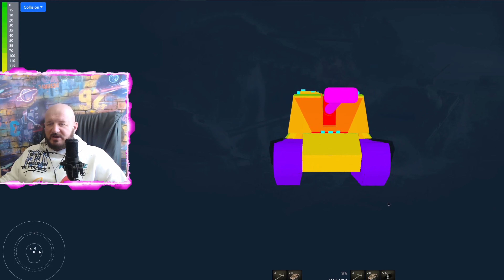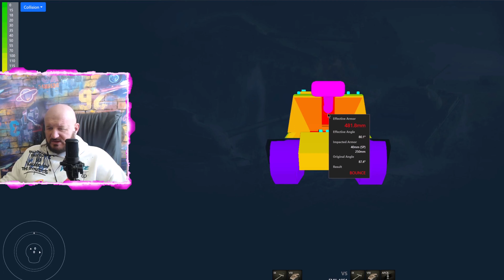Обзор EMIL 1951 гайд тяжелый танк Швеции | бронирование Emil 1951 оборудование | Эмиль 1951 перки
Обзор EMIL 1951 шведский тяжелый танк восьмого уровня, игра Мир танков. В данном видео полноценный гайд по EMIL 1951, вместе с вами разберем как играть на EMIL 1951, изучим лучшее оборудование для EMIL 1951, правильно расставим перки для экипажа EMIL 1951, рассмотрим тактико-технические характеристики EMIL 1951, покрутим бронирование и другие характеристики данного тяжелого танка.

Тайм коды:
01:03 Бронирование EMIL 1951
03:40 Пушка орудие EMIL 1951
04:20 полевая модернизация EMIL 1951
05:13 оборудование EMIL 1951
05:56 перки экипажа EMIL 1951
07:49 реплей боя EMIL 1951

Сегодня мы поговорим о ещё одном новичке, тяжёлом премиумном танке восьмого уровня Швеции – это Emil 1951 гайд.

Emil 1951 — это то первый премиум танк 8 уровня Швеции с барабаном на 3 снаряда. Это аналог прокачиваемого Emil I.
Первое, о чем должен знать каждый владелец данного агрегата - Emil 1951 танк имеет маленький по меркам тяжёлой техники восьмого уровня запас прочности в 1400 единиц, а также очень слабую дальность обзора в 360 метров.

Касательно живучести, Emil 1951 характеристики бронирования для своего уровня очень хороши. Самой крепкой частью танка является башня в лобовой проекции. Номинально толщина брони тут не очень большая, однако, благодаря рациональным наклонам бронелистов приведенка достигает хороших показателей. Правда, в боях внизу списка нужно играть осторожно, девятым и десятым уровням пробить нас будет гораздо проще, особенно если противник зарядит голду.

Если же смотреть на защищенность корпуса, ситуация более сложная. ВЛД у Emil 1951 World of Tanks имеет 100 мм, но под наклоном. Конечно, шанс отражать и ловить рикошеты есть, но корпус лучше прятать, даже у седьмых уровней есть возможность нанести нам урон, при стрельбе в верхний броневой лист и уж тем более в НЛД.

Броню бортовой проекции можно назвать совсем посредственной, сюда нас пробьют все, с кем приходится встречаться в бою. Однако есть небольшая вероятность того, что Emil 1951 танк сдержит урон, так есть фальшборта, это не панацея, но страдать от фугасов мы будем меньше.

Еще один параметр, который у шведского танка Emil 1951 WoT неплохой – мобильность. В нашем распоряжении есть шикарная для тяжёлого танка максимальная скорость, но количество лошадиных сил на тонну веса недостаточно высокое, так что динамика далеко не лучшая. Однако действительно придраться можно именно к маневренности, всё-таки поворачивает машина неохотно, особенно на полном ходу, просто имейте это ввиду.
[banner_b-classic]{banner_b-classic}[/banner_b-classic]
Орудие Emil 1951
Не отстаёт наш ТТ и в плане вооружения, ведь перед представитель тяжёлой техники, у которого есть барабан.

Emil 1951 орудие имеет средний по меркам большинства одноклассников альфастрайк, в магазин помещается 3 снаряда и всё это даёт нам возможность нанести 960 единиц урона за довольно короткий промежуток времени. Нужно только помнить, что КД между каждым выстрелом составляет 2.5 секунды, а полная перезарядка магазина занимает около 27 секунд, не так уж и плохо.

С бронепробитием у нашей пушки не всё гладко, тот же AMX 50 100 и Somua SM чувствуют себя в бою комфортнее, так что лучше для большей уверенности в себе и для боев внизу списка Emil 1951 шведский танк должен возить с собой побольше голдовых снарядов.

Не утешают и характеристики точности, у нас довольно большой базовый разброс, долгое сведение и слабая стабилизация, эти параметры нужно будет улучшать, если хотите чувствовать себя в бою более комфортно.

Но есть еще один действительно существенное преимущество – УВН. Тяжелый танк Emil I World of Tanks способен опустить орудие на 12 градусов вниз.

Преимущества и недостатки Emil 1951

В нашем распоряжении гремучая смесь преимуществ в виде хорошей брони, отличной подвижности и мощного вооружения. Но несмотря на это, для полноты картины, стоит выделить главные сильные и слабые стороны Emil 1951 WoT.
Плюсы:
•Крепкая лобовая броня;
•Неплохая подвижность;
•барабан;
•Комфортные углы вертикальной наводки.

Минусы:
•Малый запас прочности;
•Плохой обзор;
•Слабое бронирование бортов;
•Посредственная точность;
•Всего 3 снаряда в барабане.

Исходя из всего вышесказанного можно сделать простой вывод – агрегат в нашем распоряжении очень сильный, ведь он получил гремучее сочетание параметров, которые в нашей игре очень ценятся: броню, подвижность, дамаг.

Но даже учитывая этот факт, на Emil 1951 тактика ведения боя очень сильно зависит от того, с кем в бою приходиться воевать, а также от специфики орудия. Разумеется, внизу списка мы чувствуем себя не очень комфортно, однако, при правильных действиях, тут тоже можно показать себя очень сильным соперником.